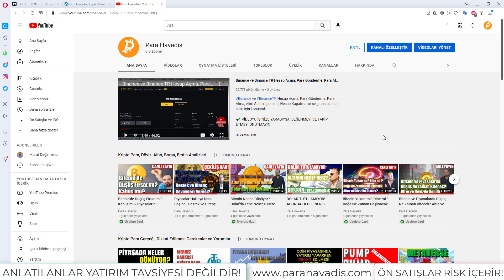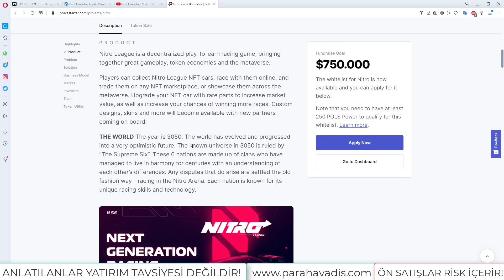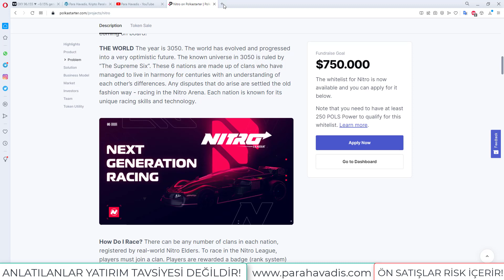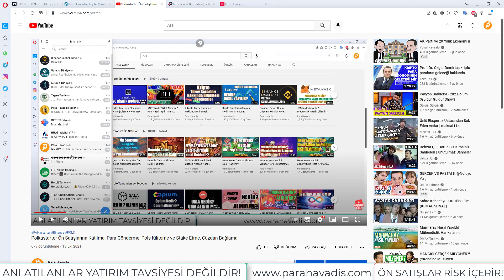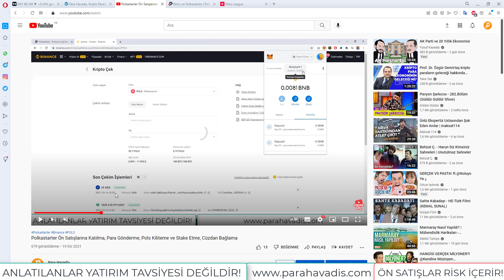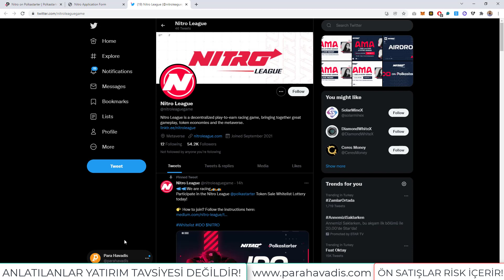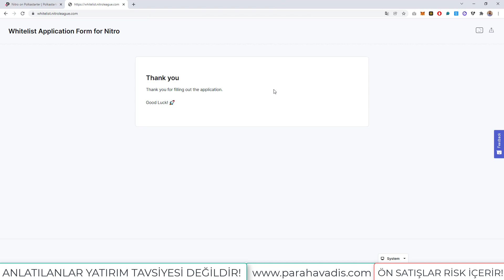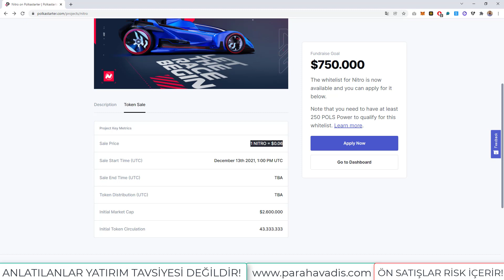Nitro Metaverse Nedir? Polkastarter Ön Satışına Nasıl Katılınılır?